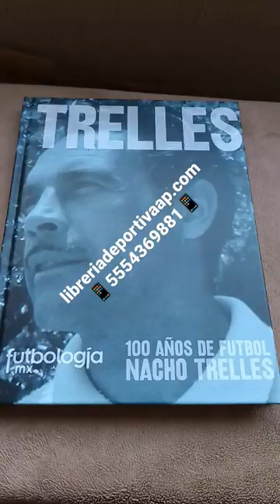Libro:TRELLES 100 AÑOS DE FÚTBOL NACHO TRELLES.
"TRELLES"
100 AÑOS DE FÚTBOL
NACHO TRELLES
Precio: $550 Pesos.
*ENTREGA INMEDIATA EN METRO O METROBUS DE LA CDMX*
*ENVÍO A TODO MÉXICO POR CORREOS DE MÉXICO
O MENSAJERÍA EXPRÉS*
*TAMBIEN TENGO ENVÍOS INTERNACIONALES*